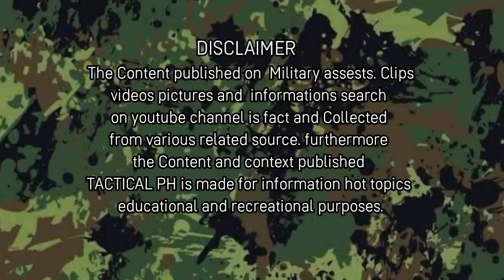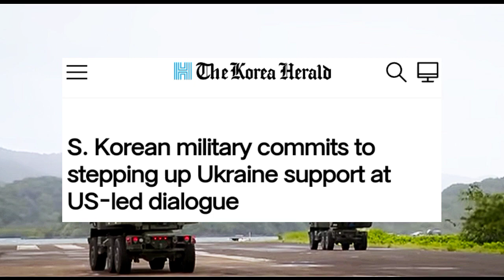K-136 KOORYONG NG SOUTH KOREA MALABO NG MAKARATING SA PILIPINAS AMERICA MAY PAMALIT!!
A piece of information was received by Bons Cue Ph, regarding the acquisition of the K136 Kooryong Multi-Launched Rocket System from South Korea. Though we like to remind our readers that this information is still not verified.

As the information we received says, the acquisition of the Kooryong MLRS could be toned down which means the AFP will be receiving fewer units of the said MLRS, or it could be eventually canceled. And this is in exchange for a newer and more sophisticated system, the HIMARS or the High Mobility Artillery Rocket System from Lockheed Martin which is the focus of the Department of National Defense for several months already.

The Saro or the Special Allotment Release Order has already been given by the Department of Budget and Management for the transportation of the Kooryong MLRS system with an amount of 20,933,680.00 Million Pesos last April 22, 2022. And the Philippine Army already spent a huge amount on the depots and facilities that will receive and store Kooryong rocket munitions and other related equipment.

The inspection of the said rocket items is also completed by the Joint Visual Inspection team from DND last year, and DBM will not release the shipping Saro if the Department of National Defense did not submit any recommendations for its release. Though the delay in the shipping of the Kooryongs is already noticeable, it's turning 6 months this October since the Saro has been released last April.

From the information we received, three things are said to be the reasons for toning down the Kooryong acquisition.

First, is the long time maintainability of the Kooryong MLRS. The system has been around since the 80s and there's already concern that the age of the items will have its effect, particularly on the rocket launchers and the rocket munitions.

Second, is the commitment by the South Korean government to supply substantial military equipment to Ukraine, and thus it will include rocket launchers. And this commitment from the South Korean government could also include the Kooryong MLRS already allotted for the Philippines. Since the military aid to Ukraine will be partly aided financially by the United States government, the MLRS replacement for the Philippines will be also provided by the United States.

And Lastly, the reputation built by the Himars MLRS in its deployment to Ukraine, on how the Himars performed superbly in the Ukraine theatre of operations. The transportability and flexibility of Himars to accommodate a variety of rocket munitions, and these characteristics didn't escape the observations of the AFP.

Himars is a constant participant in different military exercises we have with the United States Armed forces, and the most recent is the concluded Kamandag Exercises. Its been known even during the AFP modernization Horizon 1 period, that the Armed Forces of the Philippines is keen on acquiring this MLRS system, though their concern is the cost of acquiring the Himars which is not cheap. But with the "reforged" bonding between Manila and Washington and their commitment to providing more substantial military aid, the interest to have Himars could be a reality, especially with that pledged 100 Million Dollars in military aid.

Though having those Kooryongs will be a welcome addition to our armed forces and if we're not mistaken, the Philippine Army is really excited to have those in their inventory they have waited long for this. In some aspects, the AFP will still need even a few numbers of Kooryong MLRS to give them the familiarization in handling MLRS weapon systems that can prepare them in manning more sophisticated MLRS like the Himars.

If indeed the information is true, how long do we have to wait again for those Himars? the United States Government still needs to approve the sales of himars if the acquisition will push through. The Kooryongs is set to be donated by the South Korean Government to the Armed Forces of the Philippines, and they still retain the right to donate this MLRS to another benefactor which is the government of Ukraine.

The Philippines already expressed its opposition to the invasion of Ukraine, we don't have the capacity to send any items to help Ukraine with their defense, but we can give way for them for the items or excess defense articles that are intended to be transferred to the Philippine Government like those Kooryong MLRS.

But it would be nicer to have both the Kooryong and the Himars in the AFPs' arsenal, so we still hope the acquisition would still go on even with fewer numbers of Kooryong MLRS than intended before.